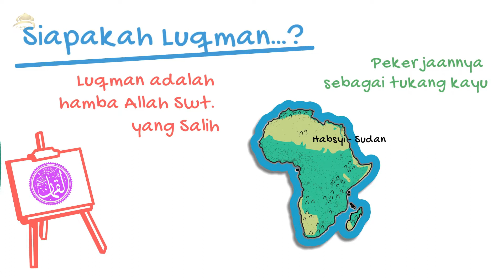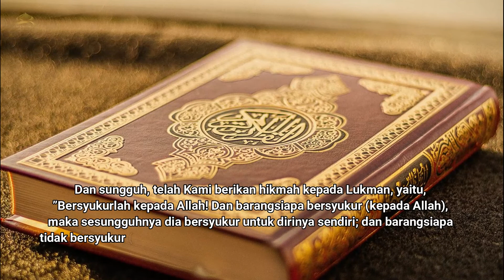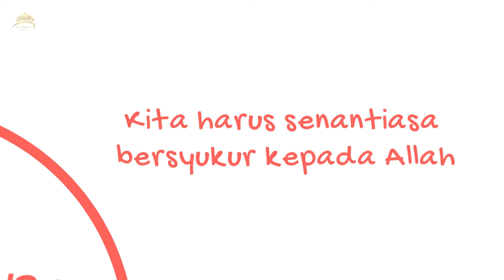MATERI PAI KELAS 5 SEMESTER 2 PELAJARAN 10 - KISAH TELADAN LUKMAN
MATERI PAI KELAS 5 SEMESTER 2 TEMA 10
KISAH TELADAN LUKMAN
A.  Siapakah Luqman?
Luqman adalah hamba Allah Swt. yang Salih. Ia tidak menerima kenabian, tetapi menjadi seorang ayah pilihan Allah Swt.
Dia berkebangsaan Habsyi berasal dari Kota Sudan. Pekerjaannya sebagai tukang kayu, tubuhnya pendek, dia memiliki kekuatan dan mendapat hikmah dari Allah Swt., sehingga nasihat yang disampaikan kepada anaknya diabadikan dalam Al-Qur’ān.
Pekerjaan Luqman pada awalnya adalah tukang kayu, tukang jahit, dan juga menggembala domba. Ia kemudian diangkat menjadi qadhi (hakim). Luqman menikah dan dikaruniai banyak anak, akan tetapi semua anaknya
meninggal dunia ketika masih kecil. Semua itu ia terima dengan ikhlas, karena ia yakin dan sadar bahwa semua yang terjadi adalah atas kehendak Allah Swt.

B.   Luqmān Banyak Bersyukur
Allah menerangkan dalam Q.S. Luqman/31: 12

C.  Nasihat Luqman kepada Anaknya
1. Jangan Musyrik atau Menyekutukan Allah Swt
2. Jangan Angkuh dan Sombong
3. Hendaklah Berbuat Kebajikan

Materi : Vera Andriana, S.Pd.